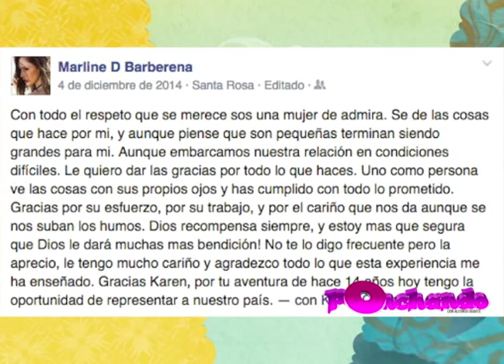MARLINE BARBERENA RUMBO A MISS UNIVERSO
Seguimos a Marline Barberena, Miss Nicaragua 2014 hasta el aeropuerto nacional, donde se despidió del pueblo pinolero y por supuesto no podíamos dejar de poncharla, enterate que paso, dando play.